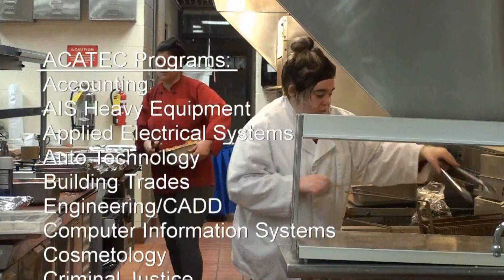ACATEC Profile on Cosmetology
For Career and Technical Education Month, we take a look at 5 of the 19 training programs at the Allegan County Area Technical Education Center. More than 100 Otsego students take advantage of the courses offered at ACATEC each year to help them prepare for career and college after high school.